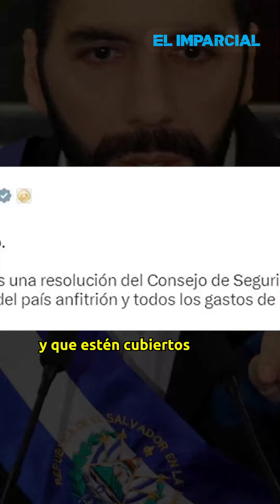Caos en Haiti, el siguiente desafio de Nayib Bukele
Haití está fuera de control, la isla está inmersa en la violencia, y esto ha provocado que Nayib Bukele ponga su mirada en ese país, que ve crecer a pasos agigantados la degradación social y la miseria.
U.S. Coast Guard Sector San Juan via Storyful / US Coast Guard via Storyful / DVIDS via Storyful